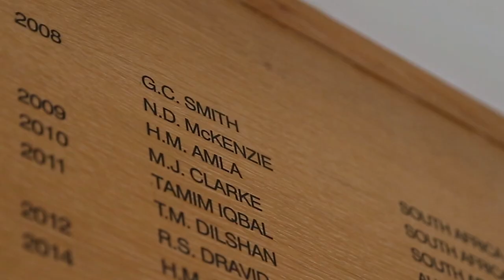England Tour Diaries Ep 8: The Glory Days with Neil McKenzie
Standing at the crease in Test cricket is a challenge for any batsman. But to do it for 9 hours over 2 days requires another gear altogether. Have a look at this incredible achievement as we go back in time with Neil McKenzie.